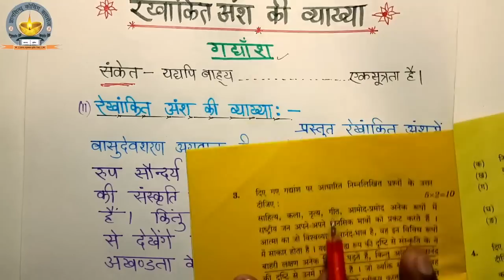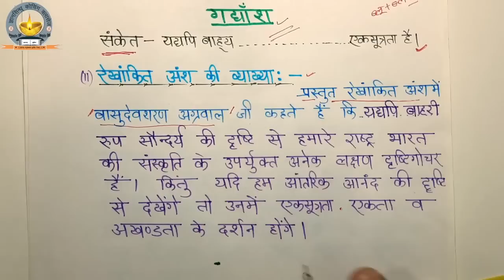गद्यांश का उत्तर कैसे लिखें। Sandarbh kaise likhe.Vyakhya kaise kare हिंदी में 95 नंबर पक्का करें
Class 12th Hindi me gadyansh ki vyakhya kaise kare
up board Exam 16 February 2024,/ Board Exam

Hi Dear Freinds in this  video i discuss
gadyansh ko hal karne ki sampoorn jankaree diya hai.
Board exam me aapko isi prakar se question karna hai. Sandarbh kaise likhe
vyakhya likhne ka tareeka
sandarbh likhne ka tareeka
vyakhya kaise likhe
vyakhya kaise likha jata hai
sandarbh kaise likha jata hai
prasang kaise likhe.
sandarbh kaise likhe
vyakhya
sandarbh prasang aur vyakhya kaise likhe.
board exam me sandarbh kaise likhe.
board exam me vyakhya kaise likhe.
gadyansh kaise hal kare.